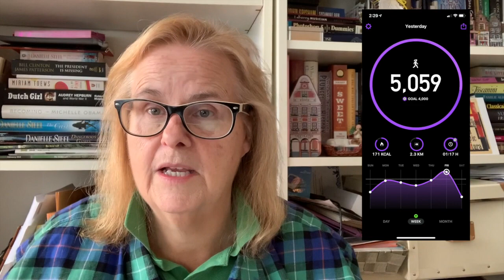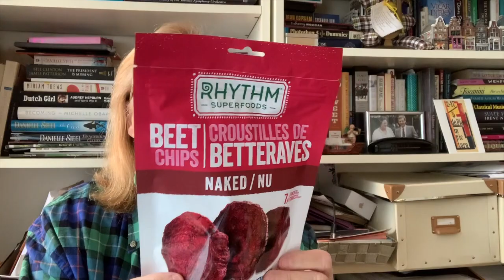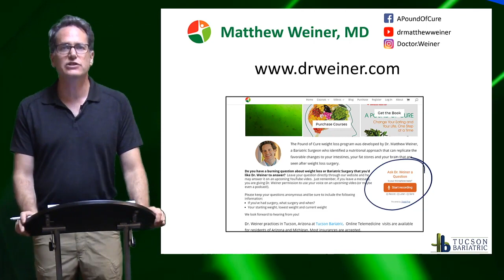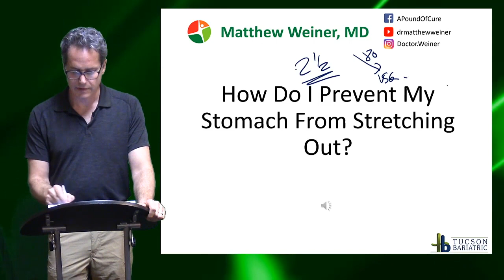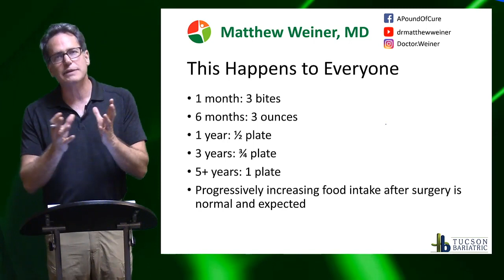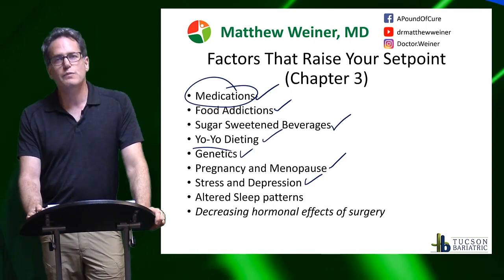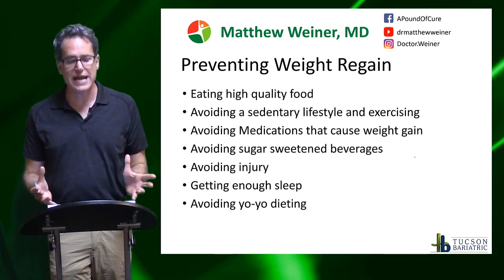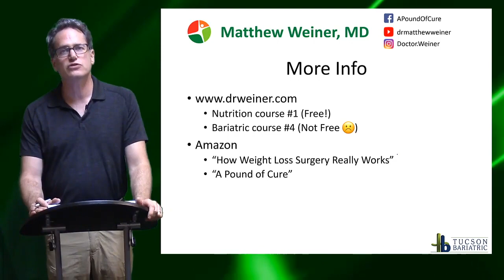Week 86 - How to prevent your stomach from Stretching out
OPEN ME!
Week 86 VSG Surgery-  How to prevent your stomach from Stretching out

My stats:
Age: 60 | Height: 5'5"
Location of Surgery: Toronto Western Hospital ( Surgeon- Dr. Timothy Jackson)

Weight:
SW (Starting Weight) December 2017: 450 lbs
Optifast Weight February 20, 2018 : 400 lbs
SW ( Surgery Weight), March 20, 2018: 375 lbs ( Gastric Sleeve Surgery)
Last weigh-in-Oct 27, 2019 : 215
CW- Today's weight,  Nov 16, 2019 : 213 lbs

I have lost 237 pounds in total since the start of this journey .